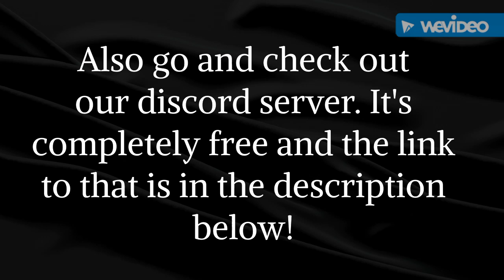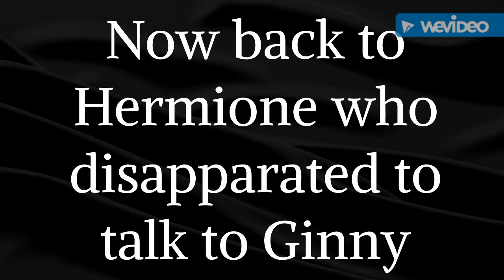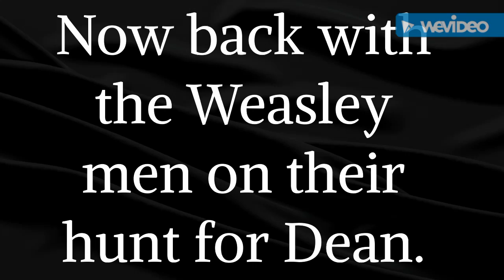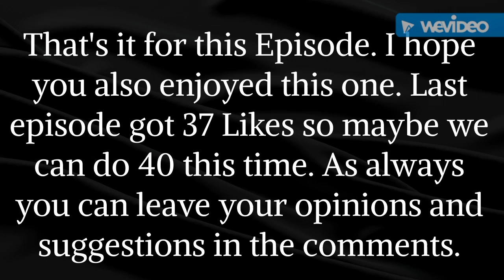Harry and Ginny - Lost forever? Episode 3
Alright guys! This is my second attempt of an Harry Potter After the War story. I hope you enjoyed it. Go check out Yusuf Islam. He spoiled this story without knowing it!!!